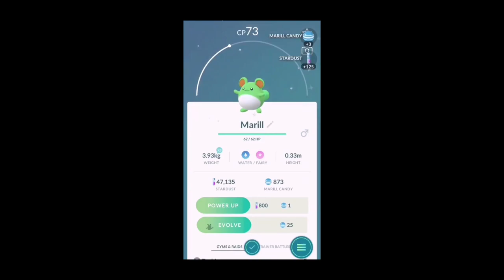SPRING EVENT SHINIES! Part 1 - PokemonGO Shiny Encounter Compilation #35